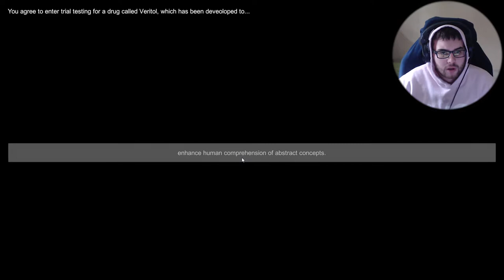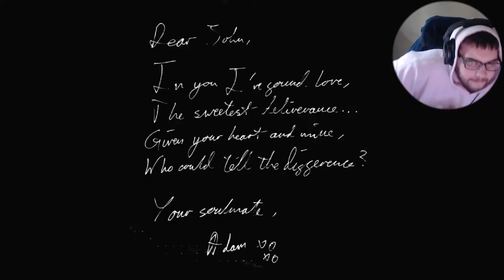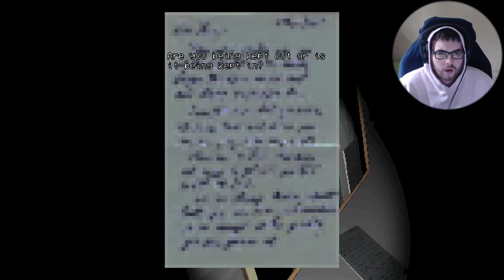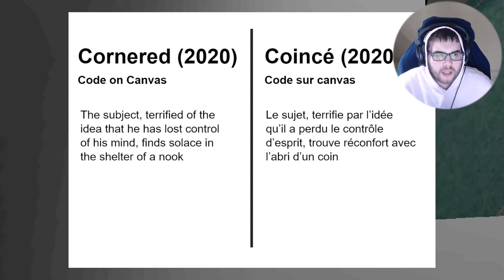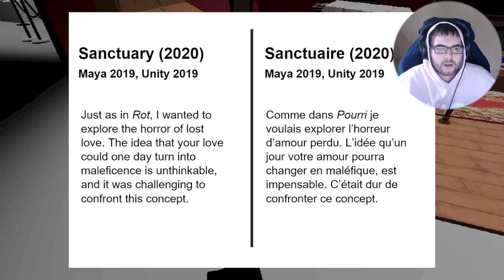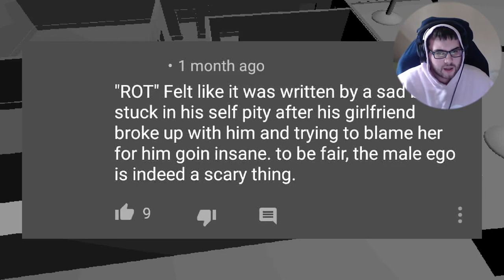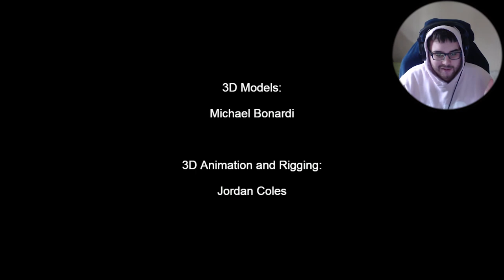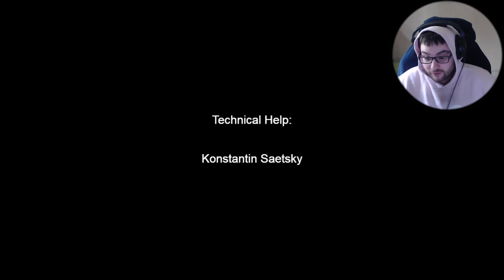THE MOST INTERESTING GAME YOU WILL EVER SEE IN YOUR LIFETIME!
We Don't Talk About It Walkthrough Gameplay includes campaign mission  of the We Don't Talk About It Single Player Story Campaign for PS4 Pro, Xbox One X and PC. This We Don't Talk About It Story Campaign Walkthrough will include the Full Game, full demo ending, and full demo walkthrough. We Don't Talk About It Walkthrough will include my commentary, all missions, all chapters, all cinematics, all cut scenes, all story missions, all main missions, all DLC, all Single Player Campaign Missions and the Ending of course.